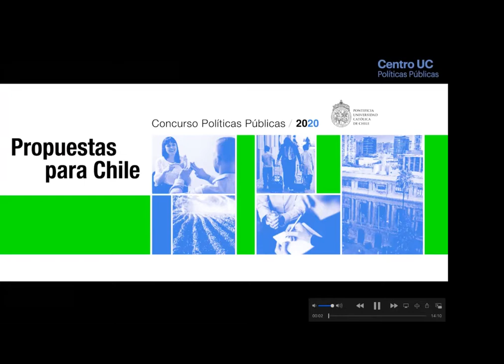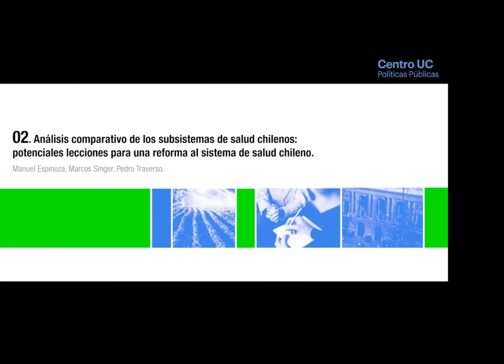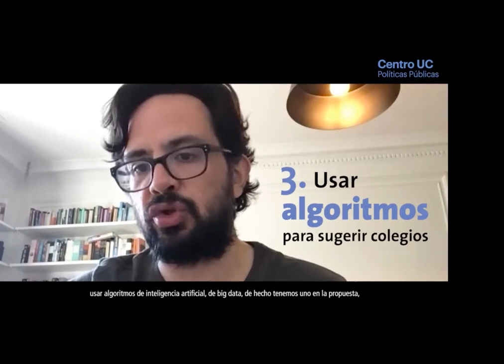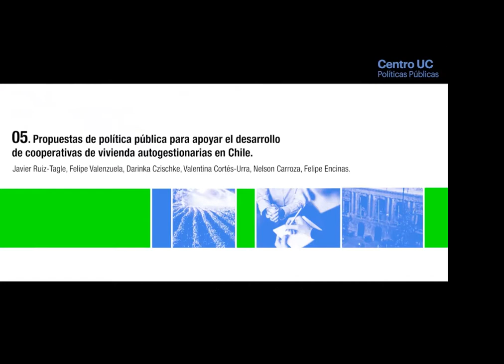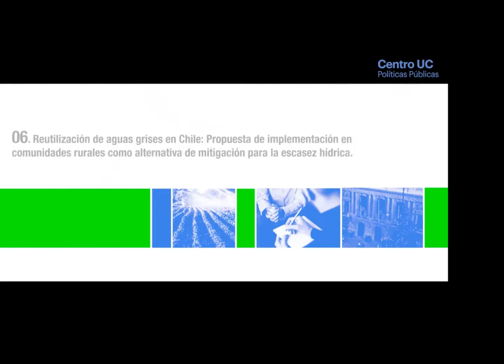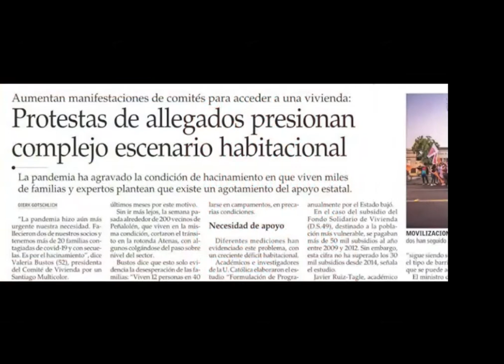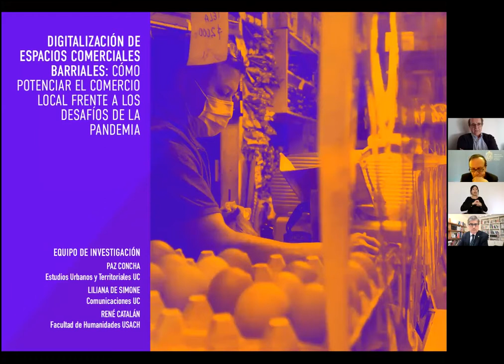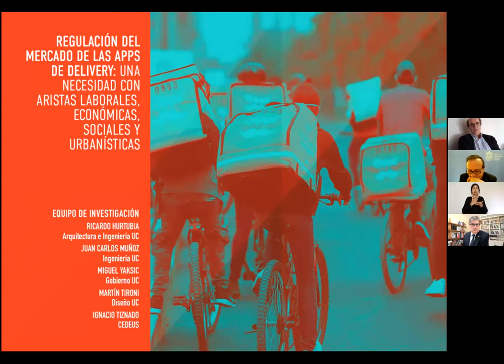Lanzamiento del libro Propuestas para Chile 2020